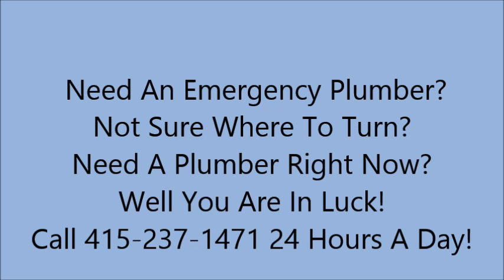24 Hour Emergency Plumber San Francisco CA Now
We look forward to hearing from you and helping with any plumbing problems that you may have!